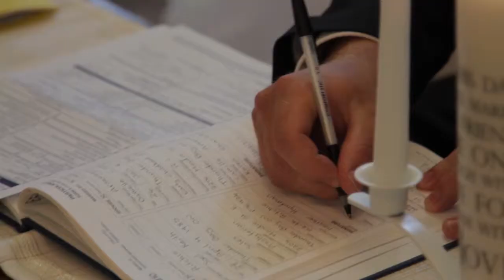Thunder Bay Wedding Video - Joel and Danielle 2013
To say there was some anticipation with posting this wedding is an understatement. Over the years we've learned we get a better wedding film and story the more we work at getting to know our couples. After going over a few details I asked Joelle and Danielle if they ever considered writing their own vows for their wedding. The loved the idea and proceeded to work with the church to make it happen. During the ceremony the priest brought to our attention that in over 90 weddings he's presided over this was the first where the couple wrote their own vows. It's common at outdoor weddings but rare in a church. He was blown away with their words and so were we. It was an incredibly great feeling as well as an honour to think that we had a part in making that day the beautiful day it was.